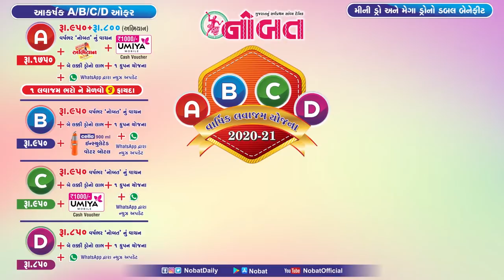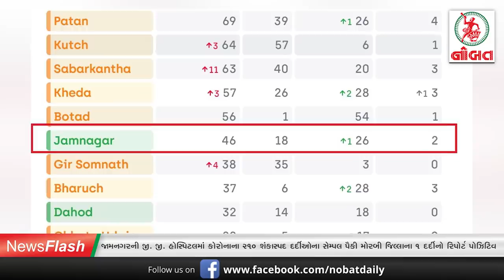News Flash: પાકિસ્તાનના કરાંચીમાં રહેણાક વિસ્તારમાં યાત્રી વિમાન ક્રેશ